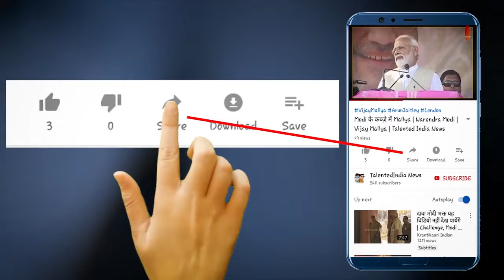पूर्व मंत्री के कांग्रेस में जाने पर बोले बाबूलाल गौर | Talented India News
कभी भाजपा से विभिन्न पदों पर रहे और प्रदेश के मंत्री रहे डाॅक्टर रामकृष्ण कुसमरिया के कांग्रेस में जाने पर अब भाजपा नेताओं की प्रतिक्रिया आनी शुरु हो गई हैं। शुक्रवार को कांग्रेस का हाथ थामने वाले कुसमरिया पर भाजपा संगठन ने तो कुछ नहीं कहा, जब पूर्व मुख्यमंत्री शिवराजसिंह चैहान से इस बारे में पूछा गया तब वह भी इस बात पर कन्नी काट गए, लेकिन पूर्व मुख्यमंत्री बाबूलाल गौर ने इस बारे में अपनी बात रखी है। गौर ने भाजपा को ही एक बार फिर अपने निशाने पर लेते हुए कुसमरिया के इस कदम को सही ठहराया है।